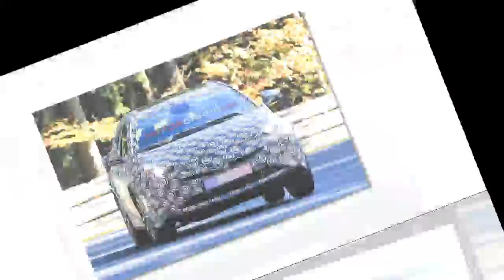[스파이샷] 도요타 프리우스 SUV 등장..기아차 니로와 경쟁[24/7 카]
[스파이샷] 도요타 프리우스 SUV 등장..기아차 니로와 경쟁
신차뉴스, 자동차관리, 카라이프,BMW,X7,X8,HONDA,TOYOTA,KIAMO